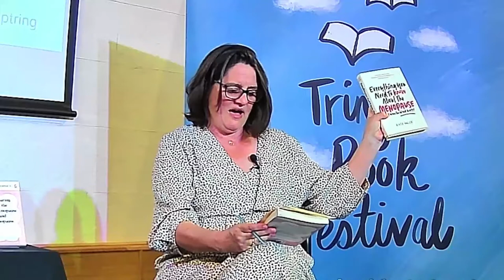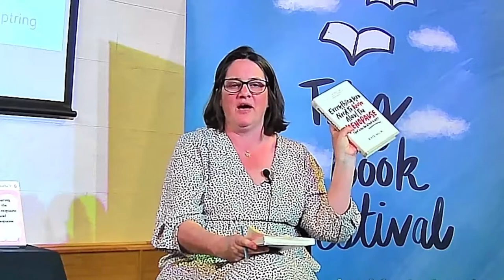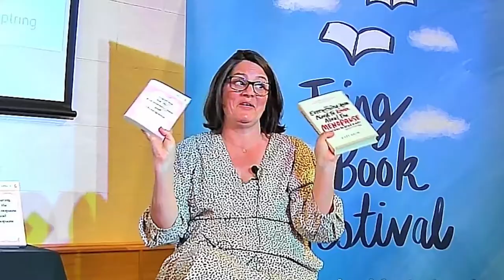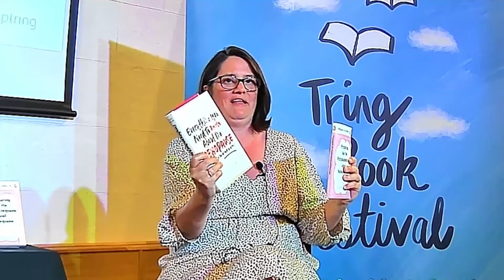The Menopause with Dr Louise Newson and Kate Muir - in conversation with Harriet Queralt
Watch two of the leading experts on the Menopause. They'll both be talking about their work in the field and their latest books.
Louise and Kate are in conversation with Harriet Queralt.

EVERYTHING YOU NEED TO KNOW ABOUT THE MENOPAUSE BY Kate Muir
'I have huge respect for Kate. A forensic journalist and menopause warrior.' Davina McCall

An eye-opening, no-holds-barred guide to the perimenopause and menopause written by campaigner, journalist and documentary-maker Kate Muir. Everything You Need to Know About the Menopause (and were too afraid to ask) is the thinking woman's guide to the menopause, bringing you answers to all those questions that have been hidden behind a veneer of misplaced shame, bad science and centuries of patriarchy.

* What's the perimenopause and when will it strike? (It's sooner than you think)
* What's happening to my body - and my mind?
* Why can't I stop thinking about sex in perimenopause?
* How do I get my sex drive back after menopause?
* How do I look after my body and brain when my hormones disappear?

Muir draws on interviews with the leading medical experts in the field, interlaced with her own tumultuous journey through the menopause and the personal stories of women from all walks of life, sharing their varied experiences and hard-earned wisdom. Muir also questions why the current medical establishment is getting the menopause so wrong, as she debunks the myths that surround hormone replacement therapy and exposes the sloppy science and hysterical headlines that have had a negative impact on women's health for the last twenty years. It's essential that we understand the biology of our own bodies during this critical period that will define the latter half of our lives.

PREPARING FOR THE PERIMENOPAUSE AND MENOPAUSE by Dr Louise Newson
#1 SUNDAY TIMES BESTSELLER
'Immensely helpful...a tome of medical knowledge. I'm mildly obsessed by Louise Newson. Davina McCall
'What a brilliant, helpful and straight-forward guide to menopause. I wish I could have had it when I first had symptoms, it would have made a huge difference to me' Louise Minchin

'This book is indispensable. Keep it by your bedside. It will transform your life. Dr Louise is a miracle worker' Lorraine Kelly

Take charge of your menopause and feel greatDr Louise Newson is the UK's leading menopause specialist, and she's determined to help women thrive during the menopause. Despite being something that almost every woman will experience at some point in their lives, misdiagnosis, misinformation and stigma are commonplace. In Preparing for the Perimenopause and Menopause, Dr Newson will demystify the menopause and show why every woman should be perimenopause aware, regardless of their age.

Drawing on new research and empowering patient stories from a diverse range of women who have struggled to secure adequate treatment and correct diagnosis, Dr Newson will equip you with expert advice on:* Common and 'taboo' symptoms to look out for* HRT treatment options* Going through an early menopause* Getting a good night sleep* Optimising your nutrition in the menopause* Exercising for a better menopause* Your mental health during the menopauseDr Newson empowers women to confidently take charge of their health and their changing bodies. It's never too early to learn about the perimenopause or menopause and this essential book will equip you with everything you need to know.
Part of the Penguin Life Experts series.

ABOUT OUR AUTHORS.

Dr Louise Newson
BSc(Hons) MBChB(Hons) MRCP FRCGP
GP and Menopause Specialist
Louise Newson is a GP and menopause specialist and holds an Advanced Menopause Specialist certificate with Faculty of Sexual and Reproductive Healthcare and the British Menopause Society. She is passionate about improving education about the perimenopause and menopause and improving awareness of safe prescribing of HRT to healthcare professionals.

Kate Muir
Kate Muir is a Scottish writer, documentary maker and menopause campaigner.
Her book, Everything You Need to Know About the Menopause (but were too afraid to ask) came out in 2022, and she is producing a second documentary on the menopause following Davina McCall: Sex, Myths and the Menopause for Channel 4 current affairs. She was chief film critic of The Times for seven years, and is the author of three novels. She is an expert speaker on the menopause, and an activist for The Menopause Charity.